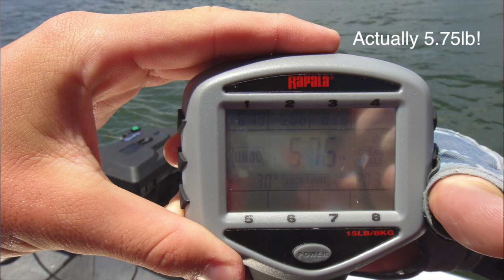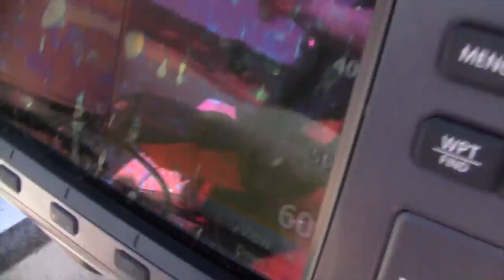Tidal Fishing TV :: Trolling for BIG Brown Trout :: Part 2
Part 2 of Trolling for trout. Some cool shots of trout smashing lures at the end too!